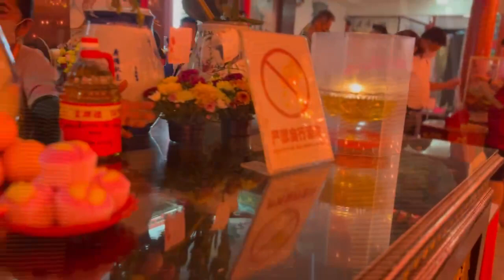HAPPY CHINESE NEW YEAR.. Thean Hou Temple in Kuala Lumpur, Malaysia. Travel with Laki...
The Thean Hou Temple (Chinese: 乐圣岭天后宫/樂聖嶺天后宮) is a six-tiered temple of the Chinese sea goddess Mazu located in Kuala Lumpur, Malaysia. It is located on 1.67 acres (6,758 m2) of land atop Robson Heights on Lorong Bellamy, overlooking Jalan Syed Putra. It was completed in 1987 and officially opened in 1989. The temple was built by Hainanese living in Malaysia and the property belongs to and is run by the Selangor and Federal Territory Hainan Association (Malay: Hainan Selangor and Wilayah Persekutuan; Chinese: 雪隆海南会馆/雪隆海南會館). It is one of the largest temples in Southeast Asia.

The Thean Hou Temple was constructed from 1981 and completed in 1987 at a cost of approximately RM7 million.[1][2] The following are some of the Hainanese people that contributed to the success in the completion of the Thean Hou Temple :-Robert Chow ( Architect), Lim Meng Swee ( Structural Engineer ), Goh T.K ( M&E Engineer ), Loong Yoke Phin ( President ), Heng Fook Kum, Wing Hong How, Tan Koon Swan, Tan Loon Swan, Foo Siang Foh, Loong Yeh May and to all Hainanese that donated money by purchasing part of the building ie columns and beams.

The installation dates of the Goddesses and Bodhisattva as follows:

16 November 1985 — Tian Hou Niang Niang
19 October 1986 — Guan Yin (Bodhisattva)
16 November 1986 — Shui Wei Sheng Niang
The temple was officially opened on 3 September 1989. Guan Yin was first given the appellation of "Goddess of Mercy" or the Mercy Goddess by Jesuit missionaries or The Society of Jesus in China. In Buddhist scriptures, Guan Yin is recognized as Avalokitesvara, the Bodhisattva of Compassion.

This syncretic temple with elements of Buddhism, Confucianism and Taoism is a grandiose structure and represents a successful combination of modern architectural techniques and authentic traditional design featuring imposing pillars, spectacular roofs, ornate carvings and intricate embellishments. Its grand architecture has made it as one of the tourist destination. The front entrance of the temple features a multi-arched gateway with red pillars, the colour symbolic of prosperity and good fortune. Souvenir stalls and a canteen are found on the first level.The second-level houses the multi-purpose hall while offices are located on the third level. The fourth level has three tiers and the prayer hall is located here.